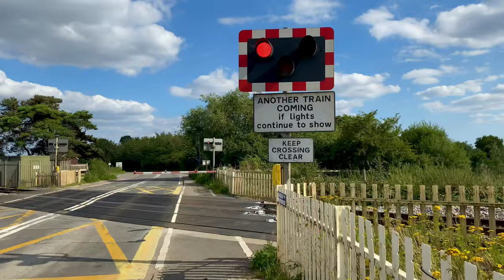Snaith and Pontefract Highway Level Crossing, North Yorkshire | Traingenix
Snaith and Pontefract automatic level crossing near Hensall in North Yorkshire.

train trains levelcrossing trainspotting ** CC License - If you wish to use my videos please make sure you leave credit! **